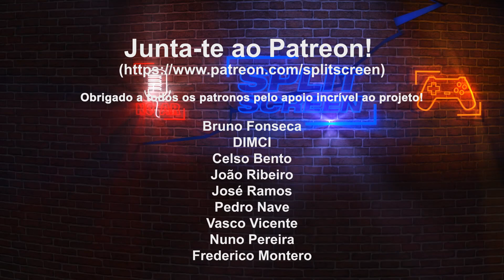The Crew Motorfest - Primeiras impressões positivas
A Ubisoft entrega um novo jogo da série The Crew, um mundo aberto com diversas atividades motorizadas e temáticas, com mais de 600 jogos à disposição. Fiquem com os primeiros minutos do jogo.

🔽🔽🔽 SETUP  🔽🔽🔽
Setup:

PSN - RPARREIRA
STEAM - RPARREIRA
UPLAY - SplitScreenPT
ORIGIN - Split-ScreenPT